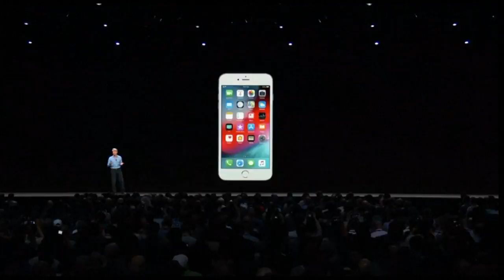苹果全球开发者大会 iOS12新功能亮相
2018年苹果全球开发者大会在美国加利福尼亚拉开帷幕。作为全球科技媒体关注的焦点，科技巨擘苹果公司，这次发布了新版操作系统iOS 12，让老旧设备性能速度翻倍提升之余，也加入了多项新功能。马上透过镜头，一起去瞧瞧。

费德里希 （苹果软件部门首席执行员）：“针对iOS12 我们将性能提高了一倍，我们正在从头到尾地进行改进，让你的设备更快，反应更快，由于我们希望这些更新能让所有客户使用，因此iOS 12将支持所有运行iOS 11的设备，这是有史以来苹果支持面最广的一次发布，我们正在把重点放在老旧设备上。”